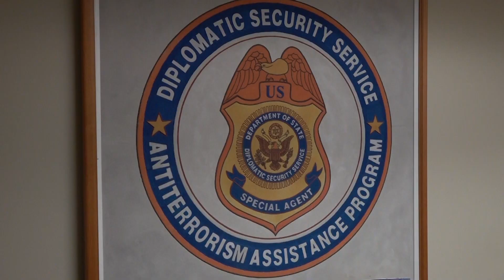Vagondo Diomandé, en mission à Washington pour renforcer la sécurité et la police diplomatique"